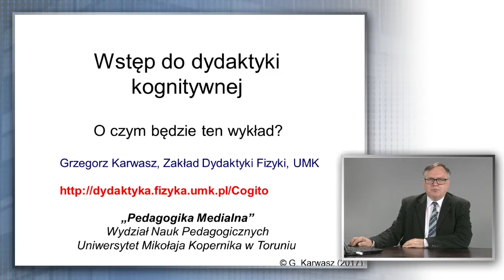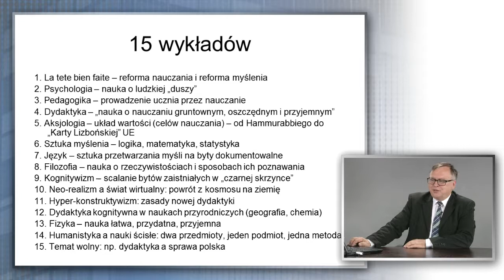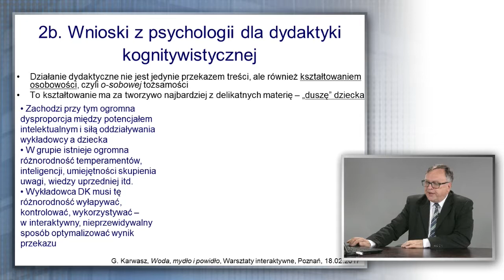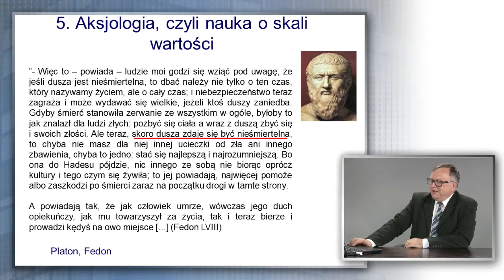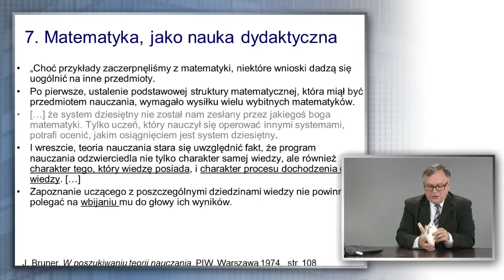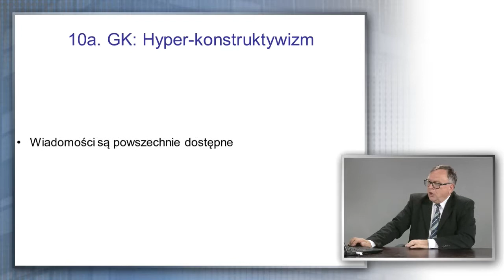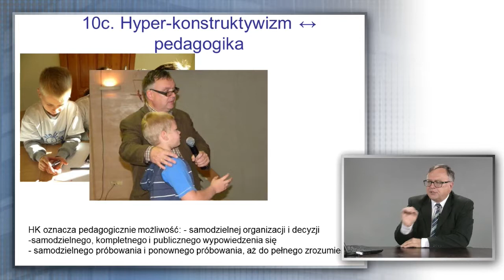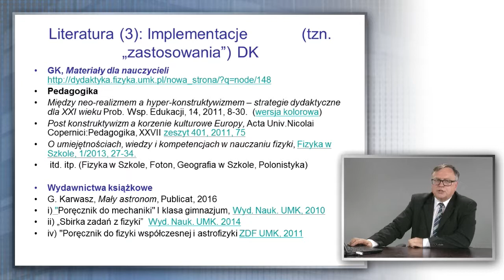Wstęp do dydaktyki kognitywnej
Prof. dr hab. Grzegorz Karwasz, Wstęp do dydaktyki kognitywnej